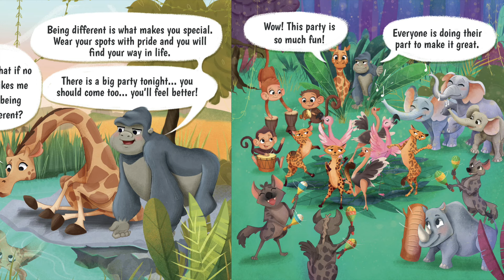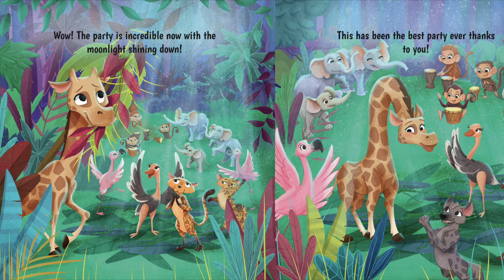🦒 THE GIRAFFE WHO FOUND ITS SPOTS A Book About Being Yourself by Adisan Books Kids Book Read Aloud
Have you ever tried to be someone you're not just to fit in and make friends? In this book we'll meet a lonely giraffe who just wants a friend, but is trying to be someone you're not the right way to go about it? Let's find out as we read together!

THE GIRAFFE WHO FOUND ITS SPOTS - Part of the Animal Who series
By Adisan Books